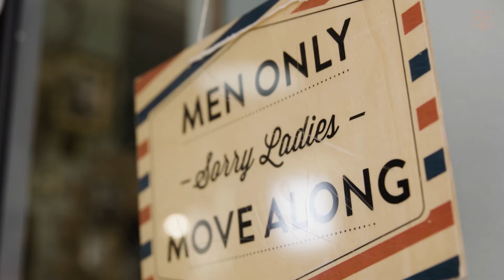Barbershop Cologne Inhaber Marco Marciano im Interview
Für das Alles-André-Magazin zum Thema „Genusswerkstatt“ besuchten wir den Barbershop Cologne. In dem Video plaudert Inhaber und Barber Marco Marciano über seine Passionen: den Barbershop in Köln, das Pfeiferauchen sowie den liebevoll gepflegten Pickup.

Das belgische Viertel in Köln ist „in“. Also dachte sich Marco Marciano vom Barbershop Cologne: „Warum nicht mitten im Szeneviertel einen Barbershop eröffnen und damit das fortführen, was in Italien nie aufgehört hat: das Barbiersein?“. „Hier pflegt man noch gute Nachbarschaft.“, sagt Marco. „Man setzt sich abends nach Feierabend noch auf ein Bier zusammen und lässt den Abend gemeinsam ausklingen. Wir sind ein Treffpunkt, fast wie eine Stammkneipe im Viertel. Hier trifft man sich nicht nur zum Haareschneiden. Sondern einfach, weil es Spaß macht.“ Und weil die Zigarre im Freundeskreis noch mal so gut schmeckt.

Mehr über Marco Marciano und seinen Barbershop lesen Sie in der Ausgabe „Genusswerkstatt“ vom Zigarren-Magazin Alles André

Hier können Sie das Alles André Magazin kostenlos bestellen